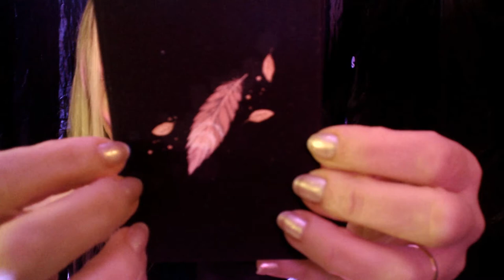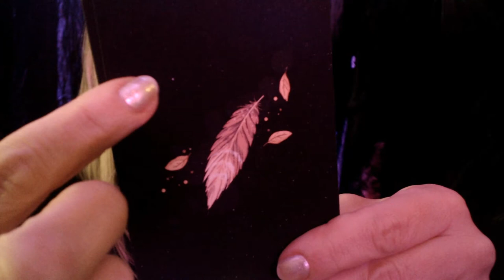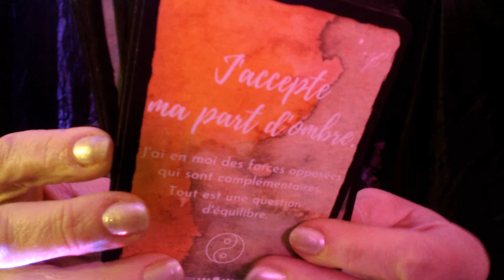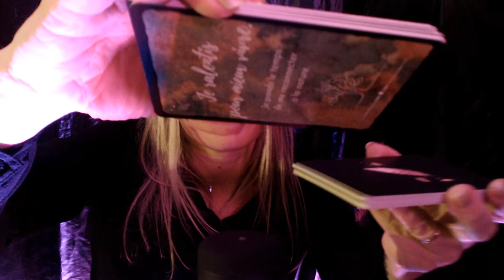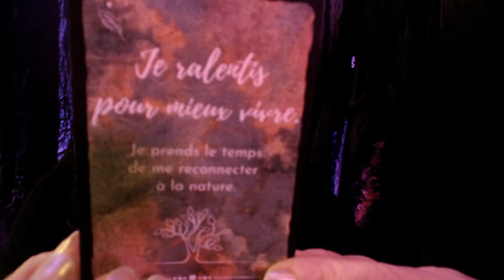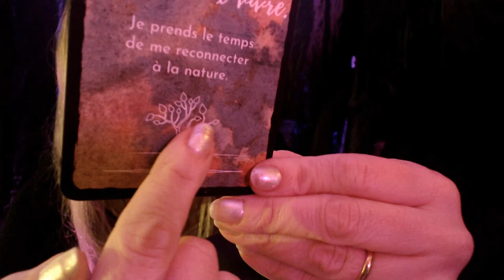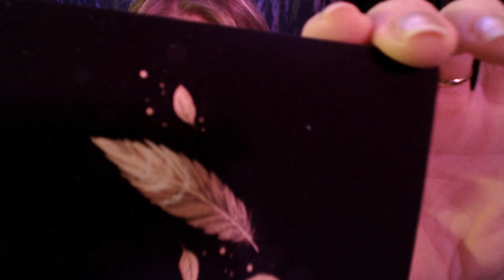ASMR fr Boite MYSTèRE Concours de Noël 3 déclencheur carte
je te propose un petit concours

detente
relaxation
roleplay
douceur
sommeil